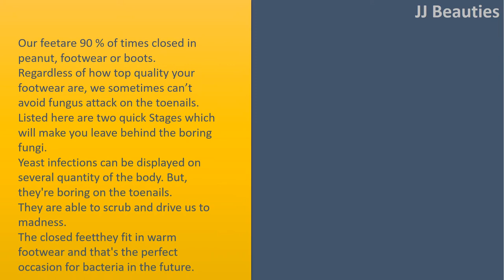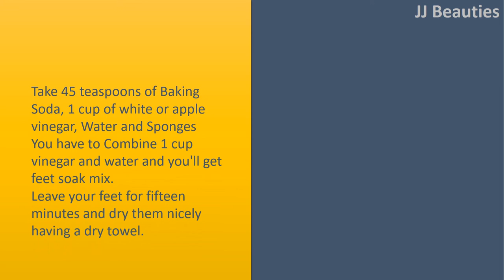Remove The Fungus From Toenails For Good With Just 2 Ingredients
Take Away The Fungus From Toenails Permanently With Only 2 Ingredients.

Our feetare 90 % of times closed in peanut, footwear or boots. Regardless of how top quality your footwear are, we sometimes can't avoid fungus attack on the toenails. Listed here are two quick Stages which will make you leave behind the boring fungi.
Yeast infections can be displayed on several quantity of the body. But, they're boring on the toenails. They are able to scrub and drive us to madness. The closed feetthey fit in warm footwear and that's the perfect occasion for bacteria in the future.
For those who have a much better defense mechanisms, then you definitely could possibly fight the yeast infections the simpler. But, for that others, here are a few tipss.
Baking Soda will help you since it is fungistatic and may block the growing from the fungi that you have. Vinegar however, has got the same influence. Take it easy whatsoever, you will not get the nails and skin broken by using vinegar.

Formulations:
Take 45 teaspoons of Baking Soda, 1 cup of white or apple vinegar, Water and Sponges
You have to Combine 1 cup vinegar and water and you'll get feetsoak mix. Leave your feetfor fifteen minutes and dry them nicely having a dry towel. Add Baking Soda and soak the feetset for another fifteen minutes.
Vinegar can help you fight fungi and soda may prevent its growing.
You want to do this two times each day. You'll be surprised at the result.